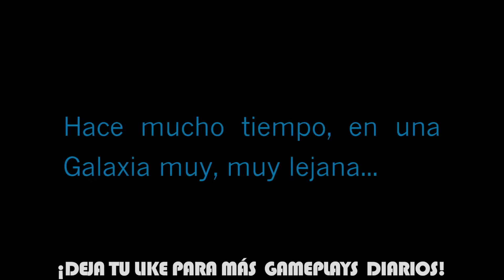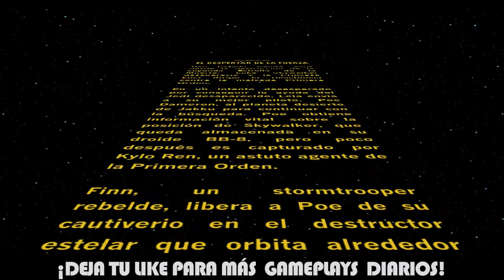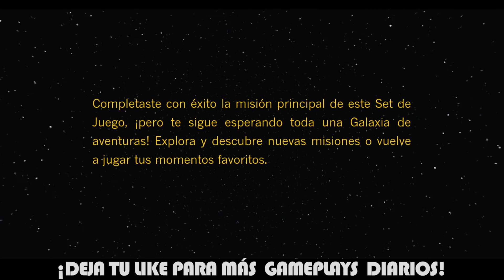El despertar de la fuerza | Playset COMPLETO | EP 13 | Disney Infinity 3.0 | 8BitCR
Compra Disney Infinity 3.0:
Starter set
Playlet El despertar de la fuerza
Kylo Ren
Poe Dameron
Playset Star Wars Rebelion contra el imperio
Playset Star Wars Ocaso de la republica
Set COMPLETO inside out
PARTICIPA:
REDES:
ESTUDIO 8BITCR:
DIRECCIÓN:
Johnny Trujillo
6703 NW 7TH ST
SJO 96280